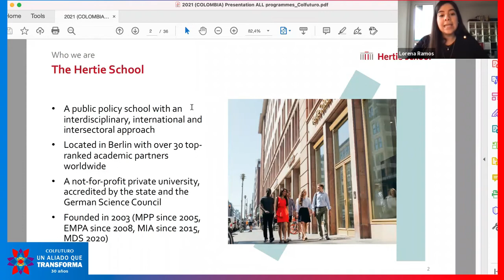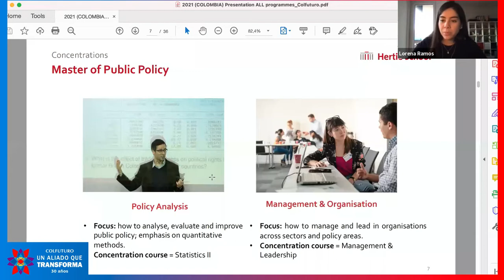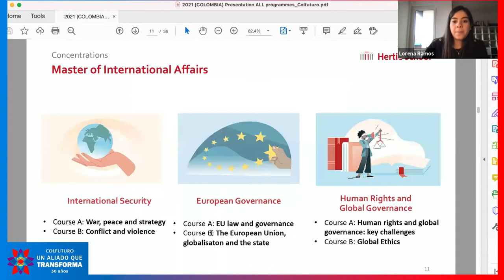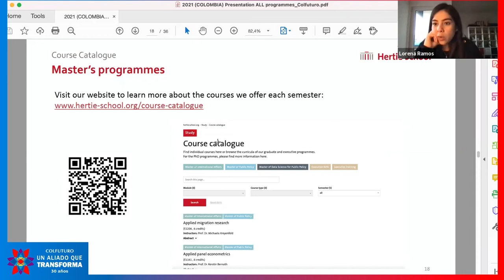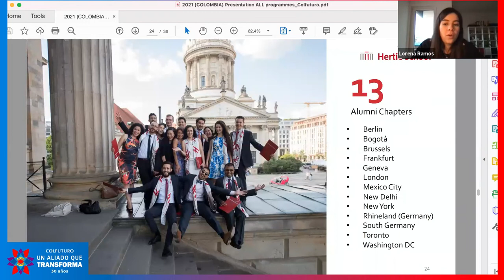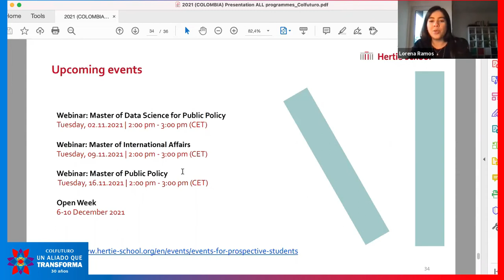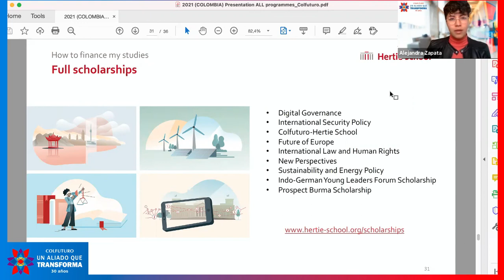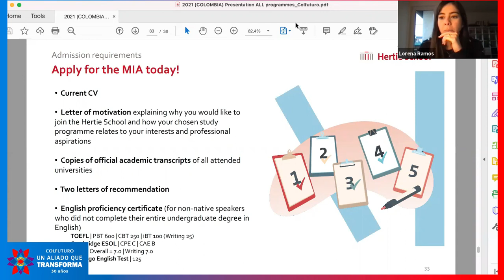Convenio con Hertie School